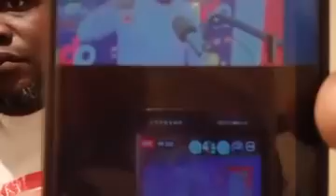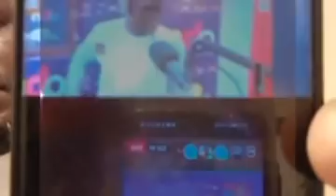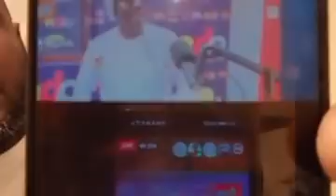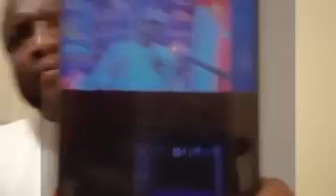Captain Smart finally in trôuble over his comments on C0ViD-19 vaccinê as Nana Addo & John Mahama...